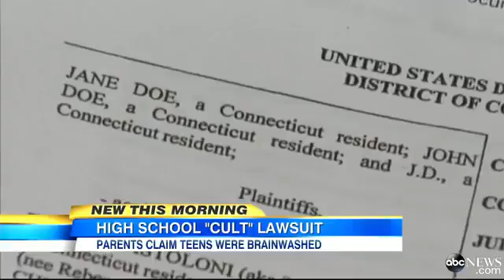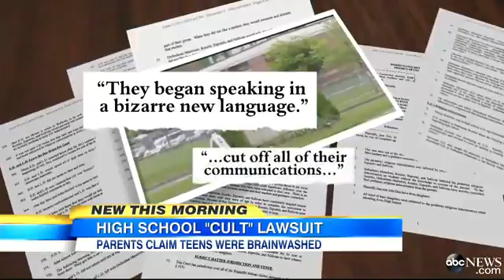Connecticut Cult Lawsuit Shocks Communit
A family claims teachers brainwashed their daughters into joining a religious cult.